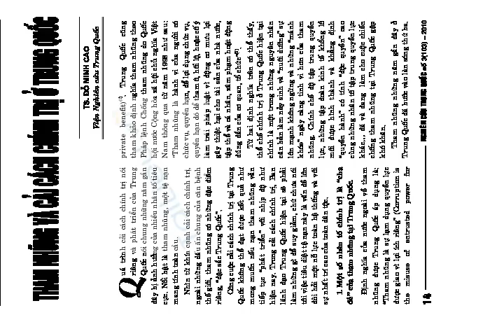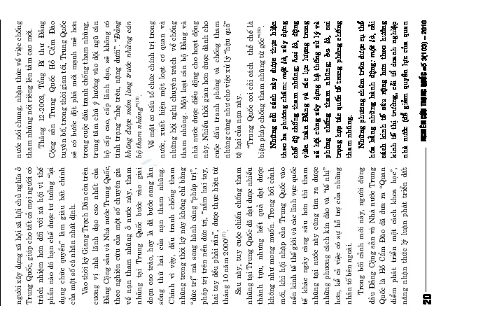Báo cáo nghiên cứu khoa học " Tham nhũng và cải cách chính trị ở Trung Quốc "